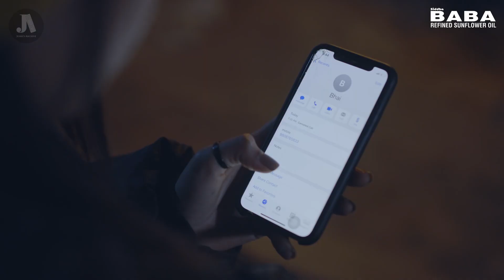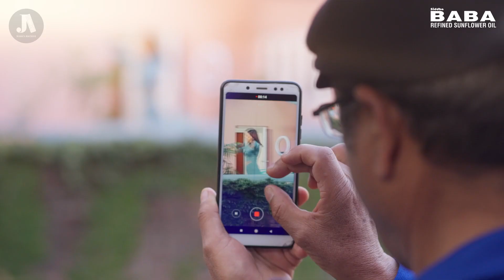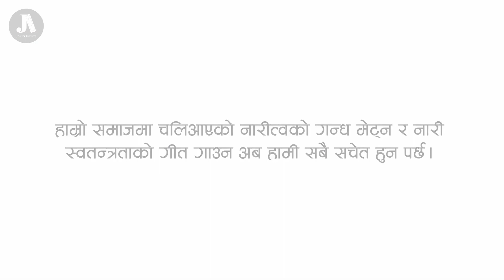Siddha BABA Refined Sunflower Oil Advert | JoshisArchive